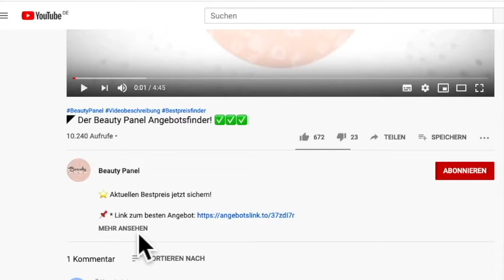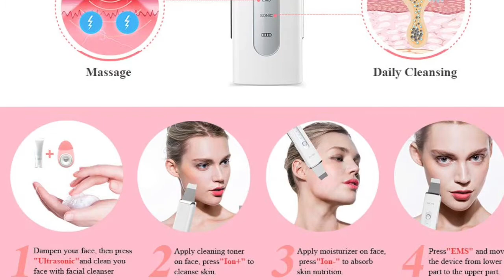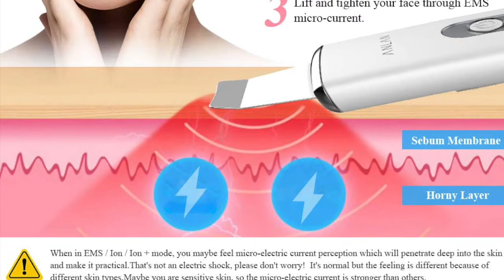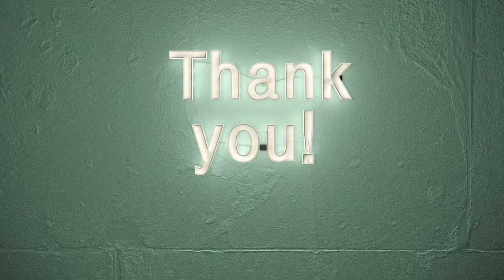◤Ultraschallpeelinggerät ANLAN Skin Scrubber – Beschreibung und Bewertung 💁🏼‍♀️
⭐ Das kosmetische Gerät Ultraschallpeelinggerät ANLAN Skin Scrubber arbeitet mit Ultraschall. Dabei werden Verunreinigungen entfernt.
📌 *Zum Angebot von ANLAN

Der Ultraschallpeelinggerät ANLAN Skin Scrubber kann im Test externer Anbieter überzeugen. Dabei schneidet es im vergleich aufgrund der Qualität gut ab und kann durch divere Eigenschaften überzeugen. Die Vibrationen auf Mikroebene können die elektrische Muskelstimulation im Gesicht anregen. Die Anwendung von Seren kann so auch besser zur Geltung kommen.

10:34 Uhr